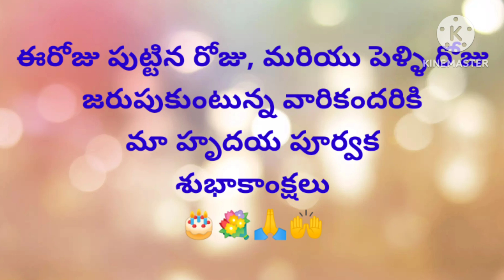Today's promise (05 -03- 2023)ఈరోజు దేవుని వాగ్దానం